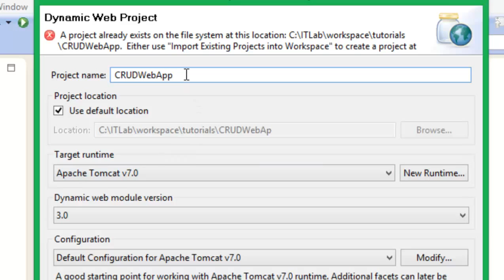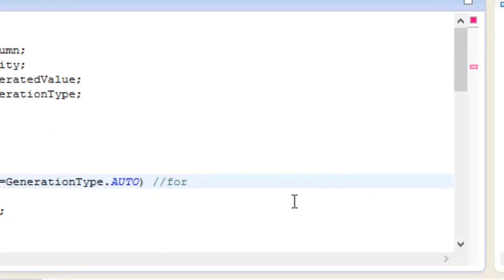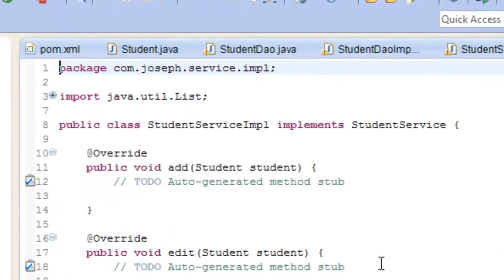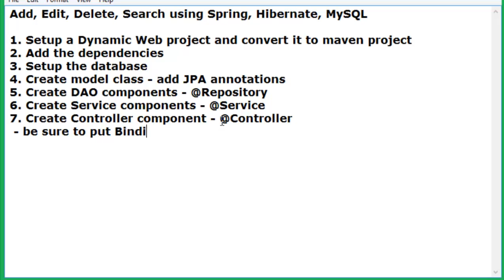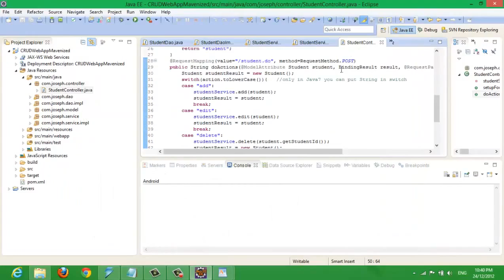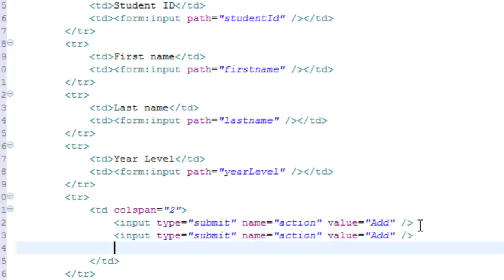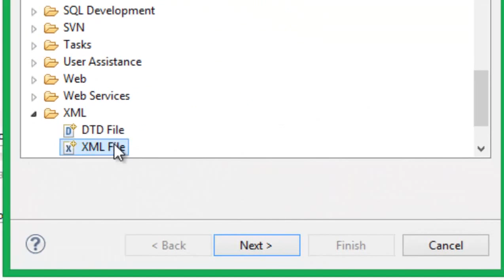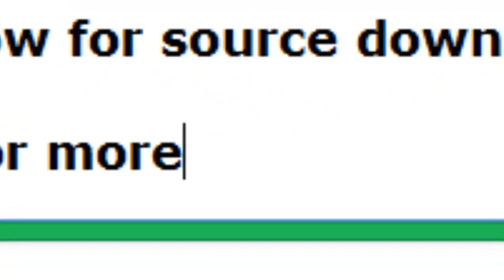Crud Model With Spring and Hibernate